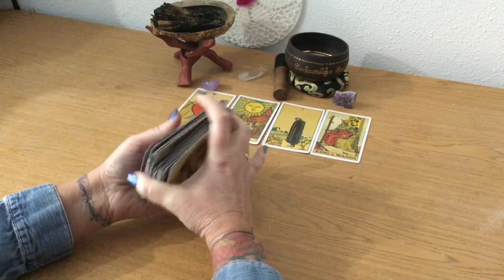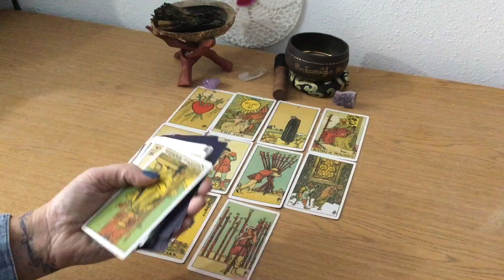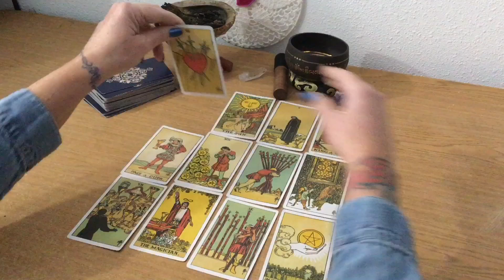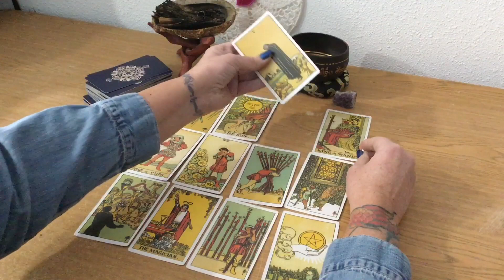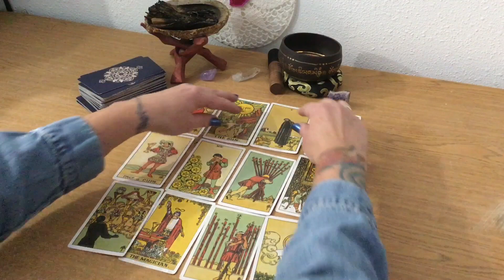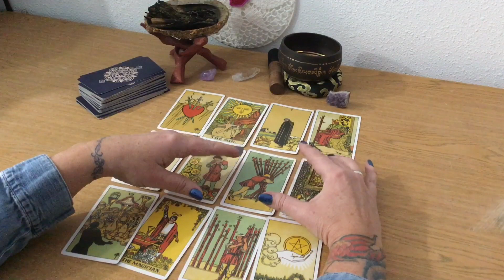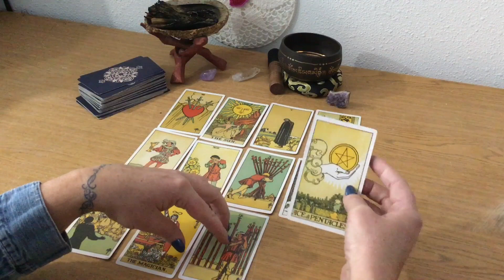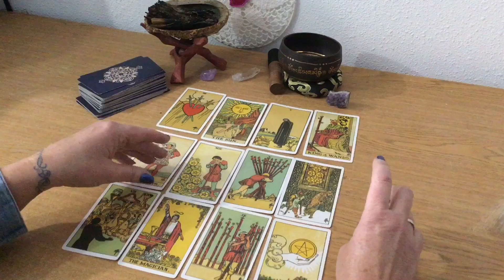SAGITTARIUS ♐️ DREAM BIG VOICE WHAT YOU WANT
This is a general reading for your sun, moon, rising ascendant, Venus, north node and south node.

We will not ever reach out to you, for readings or donations.

If you would like to donate that would be deeply appreciated, thank you.

Readings are based on our interpretation and are subjective. I do not guarantee accuracy or reliability. We are not responsible for any of your actions you take or don’t take based on readings.